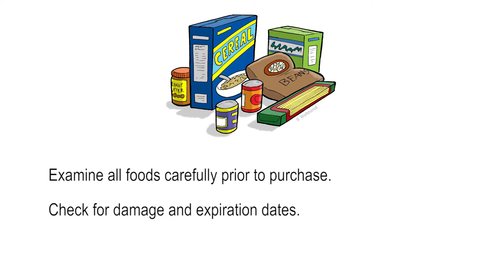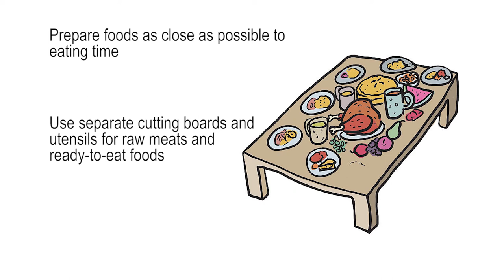Public Health Alert: Division of Environmental Health issues food safety tips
The festive season is usually a time where the general public purchase and consume more foods than usual. History has also shown that there is generally an increase in food borne related illness every year to coincide with the festive season as recorded by the Department of Health and Wellness. Therefore, consumers are urged to be vigilant when purchasing, transporting, storing and preparing food products.